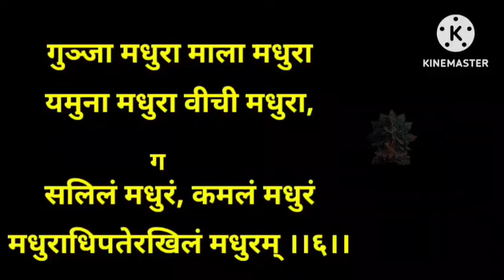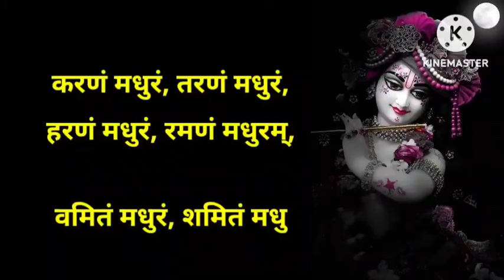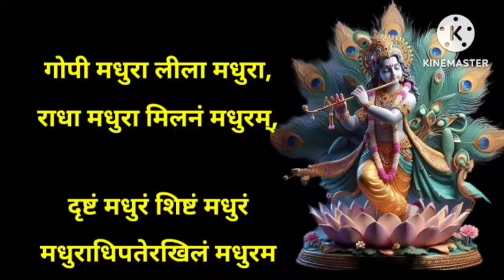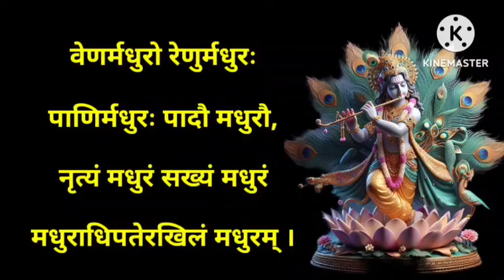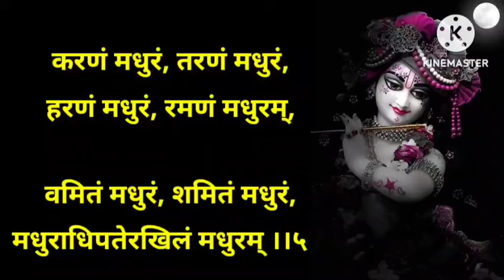Mohini Ekadashi | मधुराष्टकम् | मोहिनी एकादशी के दिन सुनें मधुराष्टकम् | एकादशी स्तोत्र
सभी  मनोकामनाओं की पूर्ति के लिए सुनें विष्णु स्तोत्र।

इस बगलामुखी मंत्र को पढ़ते ही एक अदृश्य शक्ति धन लाकर देगी || शत्रु होगा ढेर || Baglamukhi mantra

इस कामाख्या मंत्र के पढ़ते ही तुरंत अदृश्य शक्ती धन लाकर देगी | पैसों की वर्षा होगी  Kamakhya mantra

इस चामुंडा मंत्र के पढ़ते ही तुरंत अदृश्य शक्ती धन लाकर देगी || पैसों की वर्षा होगी  Chamunda mantra

आज हनुमान का मंत्र मात्र 5 मिनट सुन लो, इतना धन बरसेगा कि गिनते ही रह जाओगे

आज सूर्यदेव का मंत्र मात्र 5 मिनट सुन लो, इतना धन बरसेगा कि गिनते ही रह जाओगे

आज शुक्रवार को लक्ष्मी माता का यह महामंत्र सुनते ही इतना धन 💸💸 बरसेगा संभाल नहीं पाओगे | लक्ष्मी मंत्र

विघ्नहर्ता,मंगलकर्ता भगवान गणेश जी का यह महामंत्र सुनते ही मिलेगी खुशखबरी || गणेशमंत्र @MantraKaGyaan

लक्ष्मी मंत्र
सूर्य मंत्र
Surya Mantra
सूर्यदेव मंत्र
Surya dev mantra
शनि मंत्र
शनि शांति
हनुमान जी का मंत्र
hanuman mantra
Hanuman chalisa
powerful Hanuman Mantra
bajrang baan
Hanuman ji ka mantra
Balaji mantra

Adhyatmika vicharak